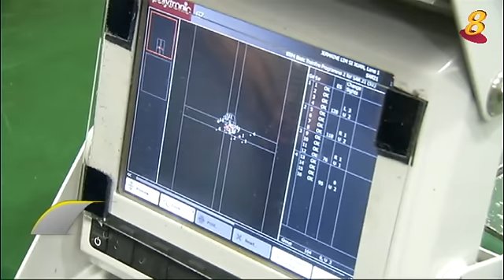《晨光聚焦》7月18日：新加坡武装部队志愿团 军训比想象中困难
新加坡武装部队志愿团2014年底成立，让那些没有参加国民服役的人，也有机会为新加坡的国防尽一分力。志愿者发现军训比想象中还要困难。